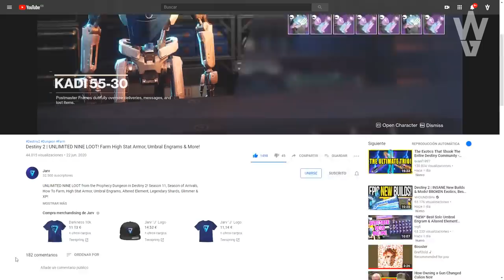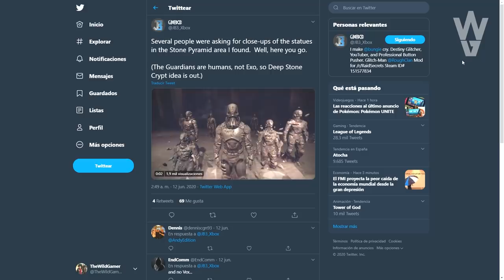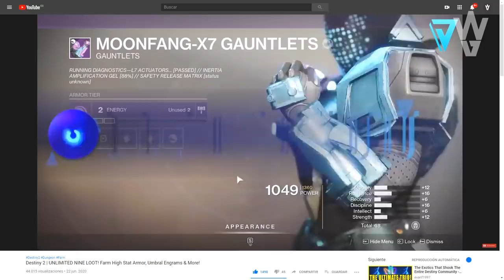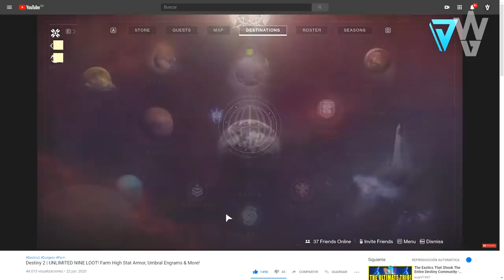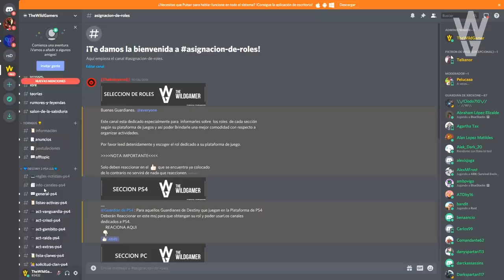Destiny 2 - LOOT GLITCH! APROVECHA PARA FARMEAR EXÓTICOS, UMBRAL Y OBRAS MAESTRA! NUEVO CONTENIDO!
🗣Destiny 2 - LOOT GLITCH! APROVECHA PARA FARMEAR EXÓTICOS Y OBRAS MAESTRA! NUEVO CONTENIDO & NOTICIAS!

- Priblee Loyola
- Ghost Lucky
- Oscar Romero
- Richy

👀Destiny 2: MENSAJE FINAL DE LA OSCURIDAD! NOKRIS SECRETO! GLITCH EXÓTICO! AVISO DE LOOT Y SPOILERS!

👀Destiny 2 - PRUEBAS ARREGLADAS! HALCÓN DE LUNA REGRESA! NUEVO EXÓTICO DE EUROPA! NERF EXÓTICO Y MÁS!

👀Destiny 2 - NUEVO TRÁILER! GAMEPLAY DE EFIGIE FUNESTA! NERF A ENGRAMAS! DRAMA! ZONA AÉREA Y SECRETOS

👀Destiny 2: EL ÁRBOL DE ALAS PLATEADAS - QUÉ ES? QUÉ ES LA SEMILLA DE ALAS PLATEADAS Y QUÉ HACE?

👀Destiny 2 - DLC BEYOND LIGHT EXPLICADO! ERAMIS! LA CRIPTA DE PIEDRA PROFUNDA! LA DESCONOCIDA Y MÁS!